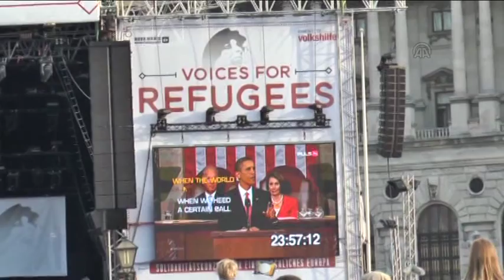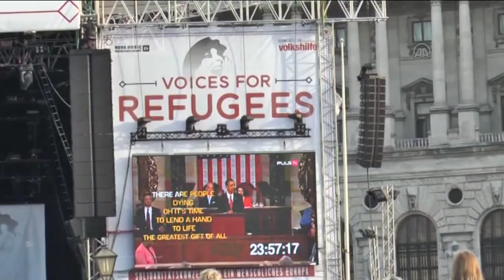Protesters attend a pro-Asylum demonstration to welcome refugees in Vienna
VIENNA, AUSTRIA - OCTOBER 03:  Protesters attend a pro-Asylum demonstration to welcome refugees in Vienna, Austria on October 03, 2015. Footage by Mehmet Emin Avci / Anadolu Agency .